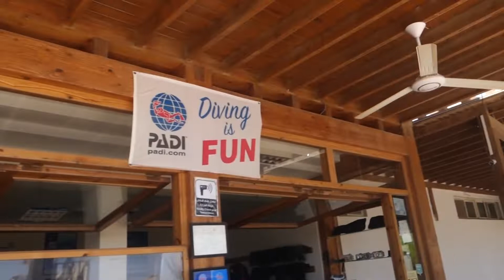Dalış! hem de kızıldeniz'de...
Sualtı kameramı mısır'da unuttuğum için suyun altından hiç görüntü yok. ne yazık ki...